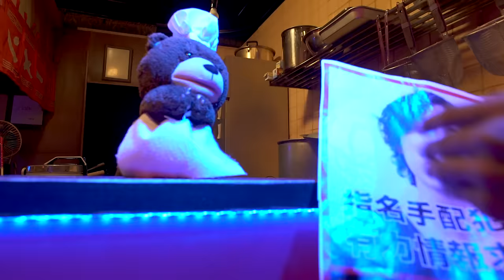財部亮治 - "サプライズ" - Official Music Video - YouTube NextUp 2016 ver.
サプライズ
作詞・作曲 : 財部亮治
編曲 : cultones
Guitars and Programming: Takuma Sugano（cultones）
Bass: Naoki Wada
Drums: Yuto Sugano
Brass Arrangement&Engineering: Gen Kondo（cultones）

何気ない日曜日から連れてあげる　夢の国へ
目を開けるとそこには　ほら
飛び交う無数の魔法が

この気持ちよ　届け
言葉だけでは伝えきれない
君への想いが溢れる

ほら　君が笑えばそれだけでいいから
その笑顔見れば幸せなんだ

君が隣にいるだけで　特別な日が続くんだ
毎日が新鮮だから　景色が違って見えるよ

不器用な僕だけど
言葉だけでは伝えきれないものを歌にのせてみるよ

あぁ　僕の歌が君に届いたら
笑ってほしいな　いつものように

これからもずっと変わらない愛と
新しい時を過ごせるように
歌い届けよう
君に「サプライズ」

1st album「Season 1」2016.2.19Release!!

2012年7月よりYouTubeにて多重録音を駆使し、自身一人が発した音で楽曲を構築するパフォーマンス「ひとりglee」を配信開始。そのパフォーマンスが多くの人の目に留まり、ファンを獲得していく中で、YouTube FanFest 2014に初出場し、WORLD ORDERとのコラボレーションしたパフォーマンスを行うなど話題を拡げ、現在もワタナベマホトや劇団スカッシュ、たいぽんなど、様々なジャンルのクリエイターとのコラボレーションを行うなど活躍の場を拡げている。